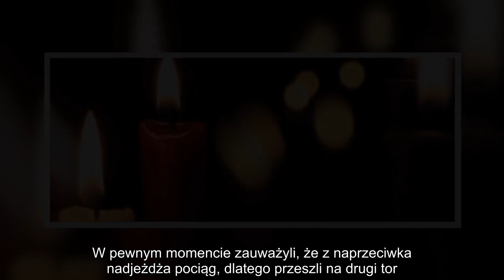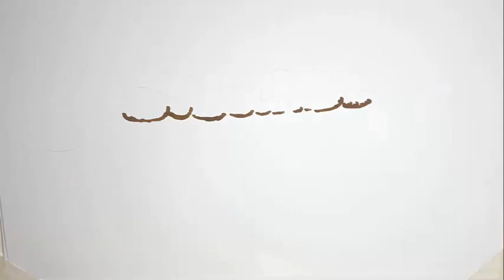Nie żyje dwóch nastolatków, zginęli w niewyobrażalnie tragiczny sposób. Dramat na południu Polski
Dwaj nastolatkowie zginęli w nocy z poniedziałku na wtorek. Do tragedii doszło we Wrocławiu. Chłopcy w wieku 16 oraz 17 lat zostali potrąceni przez pociąg. Niestety, nie mieli najmniejszych szans na przeżycie.

Nastolatkowie zginęli potrąceni przez pociąg w nocy we Wrocławiu - poinformowała Polska Agencja Prasowa, powołując się na rzecznika dolnośląskiej policji. Jak wynika z dotychczasowych ustaleń, prawdopodobnie mieli oni przeskoczyć na drugi tor, na którym znienacka pojawił się następny pociąg.

Dwaj nastolatkowie nie mieli najmniejszych szans z pociągiem
Tragiczny wypadek miał miejsce niedługo przed północą - informuje Radio Zet, z kolei portal Gazeta.pl przekazał, iż do zdarzenia doszło przed godziną 22:00. Stało się to na torach znajdujących się we Wrocławiu, niedaleko za stacją Brochów w stronę centrum miasta.

Jak wynika z relacji policjantów, dwóch nastolatków prawdopodobnie miało poruszać się torami. W pewnym momencie zauważyli, że z naprzeciwka nadjeżdża pociąg, dlatego przeszli na drugi tor. Niestety nie zorientowali się, że zza ich pleców wyłonił się kolejny pojazd, po czym doszło do tragicznego wypadku.

-Dwóch nastolatków - 16 i 17-latek - poruszało się torowiskiem. Zauważyli jadący z naprzeciwka skład, ale nie zauważyli pociągu, który jechał za nimi. W wyniku potrącenia obaj ponieśli śmierć na miejscu- przekazał nadkom. Kamil Rynkiewicz z Komendy Wojewódzkiej Policji we Wrocławiu w rozmowie z portalem Gazeta.pl. Tym samym funkcjonariusz podkreślił, że są to jedynie wstępne ustalenia.

Zgodnie z informacjami przekazanymi przez „Gazetę Wrocławską” do potrącenia miało dojść pomiędzy ulicą Racławicką a Krzycką. Śmierć poniosło dwóch chłopców w wieku 16 oraz 17 lat, relacjonowali funkcjonariusze policji.

- Najprawdopodobniej widząc najeżdżający z naprzeciwka pociąg przeszli na drugi tor i tam zostali potrąceni przez skład najeżdżający z przeciwnej strony - przekazał Kamil Rynkiewicz, rzecznik dolnośląskiej policji w rozmowie z Polską Agencją Prasową.

Nastolatkowie nie mieli najmniejszych szans podczas zderzenia z pociągiem. Na miejscu zdarzenia pojawił się prokurator, który zajmie się ustaleniem szczegółów zdarzenia, a także co dokładnie było przyczyną tragedii. Przywrócono już ruch pociągów.

Pamiętajmy, że chodzenie torami kolejowymi jest bardzo niebezpieczne, a przede wszystkim niedozwolone. W przypadku gdy nagle pojawi się na nich pociąg, człowiek nie ma najmniejszych szans podczas zderzenia. Kierujący pojazdem maszynista również nie jest w stanie zareagować na tyle szybko, aby wyhamować rozpędzony pojazd.

Za samo przechodzenie przez tory w miejscu niedozwolonym, możemy narazić się na mandat karny. Jego przedział kwotowy zaczyna się na 20 złotych, a kończy na 500 zł. Wysokość uzależniona jest zazwyczaj od rodzaju wykroczenia oraz ewentualnych konsekwencji. Pamiętajmy, że w ten sposób narażamy swoje życie.